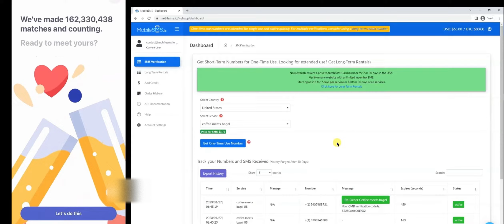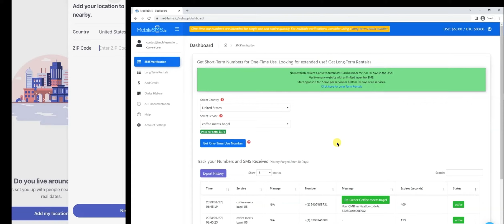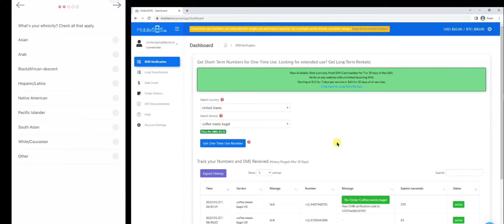Sign Up for Coffee Meets Bagel Without Giving Away Your Real Phone Number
Learn how to sign up to the popular dating app, Coffee Meets Bagel, without using your personal phone number.

In this tutorial, we show you how to use MobileSMS.io to receive a temporary phone number for SMS verification.

Watch as we demonstrate the process step-by-step, from requesting a temp number on MobileSMS.io to inputting the verification code on Coffee Meets Bagel.

With this method, you can easily protect your personal information and still enjoy using all the features of the app.

Check out MobileSMS.io for more information and to get started today.